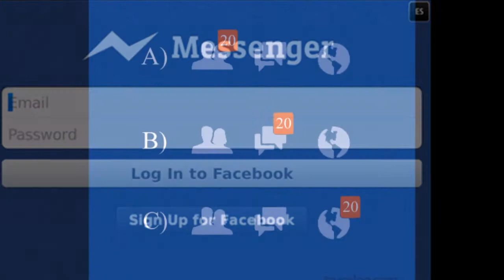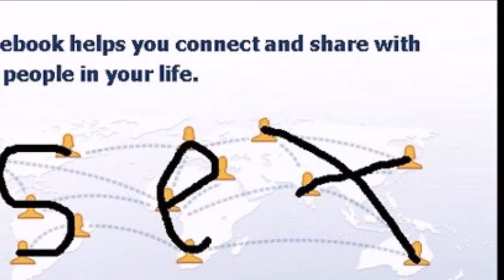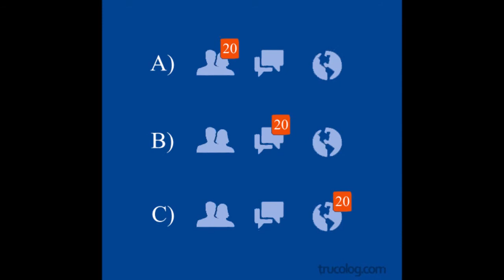El Ocaso de Facebook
Video de una experiencia rara que me paso XD